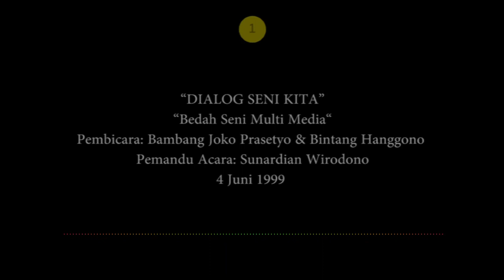Bedah Seni Multi Media 01 - Bambang JP dan Bintang Hanggono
“DIALOG SENI KITA”
Kerjasama Yayasan Seni Cemeti dan Radio Unisi FM
Tanggal Siar: 26 November 1999
Tema: “Bedah Seni Multi Media “
Pembicara: Bambang Joko Prasetyo dan Bintang Hanggono
Pemandu Acara: Sunardian Wirodono

Bintang dan Bambang juga menjadi bagian dari eksplorasi bahasa tutur melalui media dan teknologi. Bahasan perkara multimedia mungkin semakin kerap kita dengar belakangan, terutama di masa pandemi ini. Namun bagaimana perbincangan serupa dilakukan 22 tahun yang lalu?

Selama Menonton!

DSK adalah program mingguan berupa talkshow yang mengundang narasumber untuk membicarakan isu-isu seputar wacana seni kepada masyarakat luas. DSK disiarkan setiap hari Jum'at pukul 21.00 di Radio UNISI FM mulai 23 April 1999 hingga 15 November 2005. DSK adalah program talkshow hasil kerjasama antara Yayasan Seni Cemeti (IVAA) dan Radio Unisi FM. Acara semacam ini, mungkin cukup mirip dengan yang kerap kita dengar sebagai podcast.